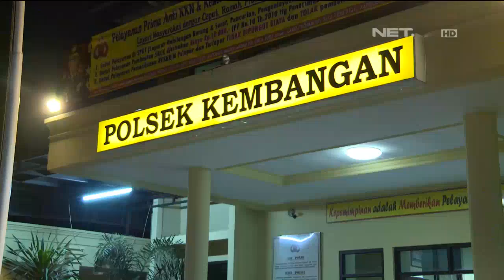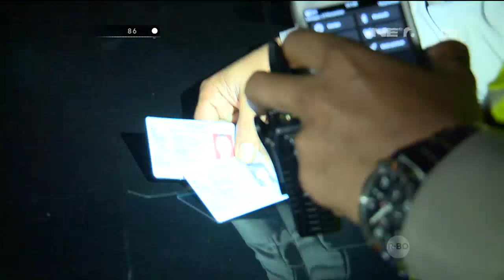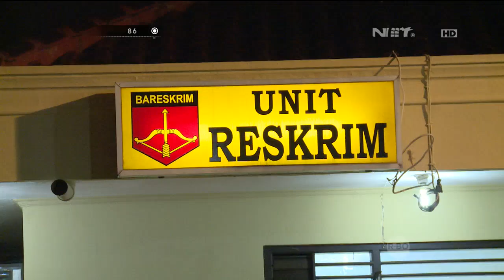86 Perbuatan Asusila Sepasang Muda Mudi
IPTU Derry Mulyadi